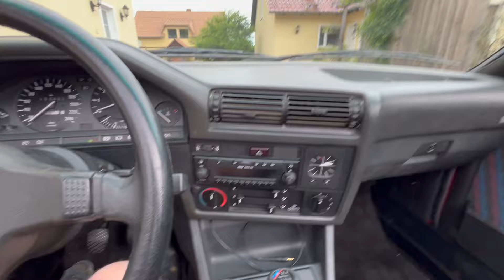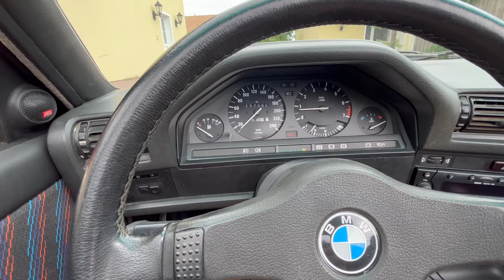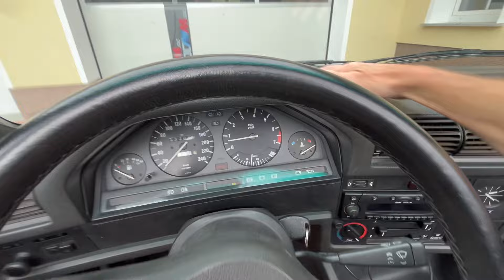Überzeugt der M52B28 ? BMW M3 E30 Cabrio - Erst Probefahrt